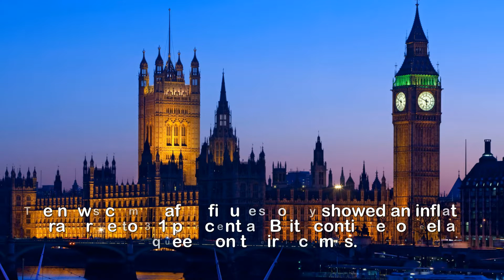MPs will get a £1,300 bumper pay rise in April to £77,379 a year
MPs will get a £1,300 bumper pay rise in April to £77,379 a year.MPS are set to see their pay hiked AGAIN next year – by more than £1,300.Politicians in the House of Commons will get a 1.8 per cent pay rise in April 2018, seeing their pay reach £77,379 a year.